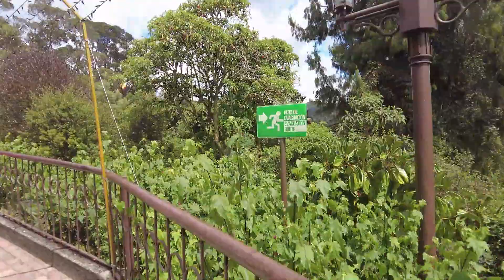Monserrate, Bogota Colombia 🇨🇴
Monserrate is a must-see destination in Bogotá, Colombia. This stunning mountain offers breathtaking views of the city, a historic church, and a cable car ride to the top. Visitors can hike or take the cable car to the summit, where they can explore the 17th century church and take in the panoramic views of Bogotá. Don't miss the chance to experience the cultural and natural beauty of Monserrate on your next visit to Bogotá.